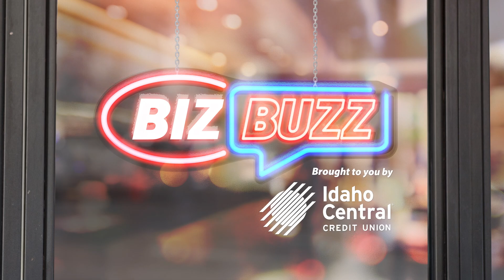Idaho Falls auto racer explains how he got started and why he says it's a valuable life skill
IDAHO FALLS – Rhett Panter is happiest when he’s behind the wheel of a fast car at the racetrack or souping up, repairing vehicles at his shop.

The 36-year-old Idaho Falls man is the owner of Powerneedy Motorsports, a 6,000-square-foot auto fabrication and maintenance shop at 1463 Commerce Way, Ste. 2 in Idaho Falls. Whether you’re a hard-core autocross enthusiast or a daily commuter needing a tune-up on your vehicle, taking care of customers is what Panter and his team are passionate about.

It’s a business that started naturally for Panter out of his home garage years ago because of his extensive knowledge and interest in all things automotive.

“It all started with trying to build and customize my own vehicle. It became a passion. It was something I did on the side (for fun) and later became a thing where people recognized what I could do … and started asking if I could do that for them,” Panter tells EastIdahoNews.com.

The requests continued pouring in, which forced him to start a business because he couldn’t keep up with the workload.

His shop has been in several locations over the years, the latest of which is quickly becoming too small.

Panter’s interest in cars stems back to his childhood. It all started with an autocross race in Utah he participated in many years ago called a time attack race, which tests a driver’s ability to get the fastest lap around a track. See what it’s like and why he says racing is a valuable skill in the video above.